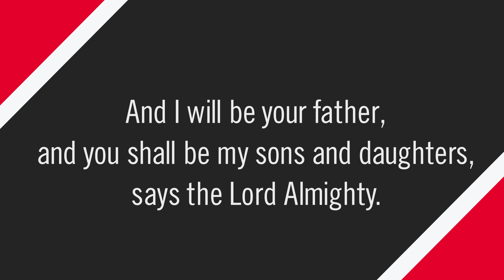Father's Day 2023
Sunday, June 18th, 2023 - Father's Day

Join as worship leader David Mills talks to us about the marks of a good father and how they relate to his own father figures.